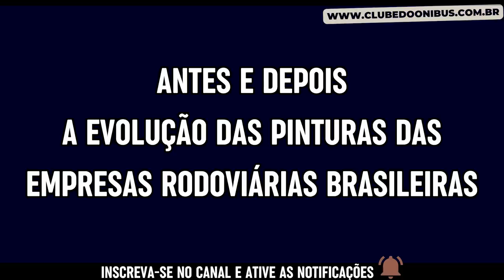40 PINTURAS DE ÔNIBUS!! ANTES ERA MELHOR? AS EMPRESAS DE ÔNIBUS BRASILEIRAS E SUAS PINTURAS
As empresas de ônibus foram evoluindo suas frotas e seus serviços ao longo do tempo, algumas deixando suas pinturas mais elaboradas e outras utilizando layout mais simplificado. Desde o começo dos anos 2000 até os dias atuais, qual empresa melhorou ou piorou sua identidade visual?

Empresas que aparecem durante o vídeo:

1001
ÁGUIA BRANCA
ANDORINHA
BREDA
CATARINENSE
CATEDRAL
CAXIENSE
COMETA
EMTRAM
PRATA
EXPRESSO DO SUL
GUANABARA
EXPRESSO ITAMARATI
ITAMARATI
EXPRESSO SÃO LUIZ
GARCIA
GONTIJO
GRACIOSA
ITAPEMIRIM
LEVARE
MOTTA
NORDESTE
NOVO HORIZONTE
PÁSSARO MARRON
PENHA
PIRACICABANA
PRINCESA DO NORTE
PRINCESA DOS CAMPOS
REAL EXPRESSO
REUNIDAS
RIODOCE
SAMPAIO
SANTO ANJO
SERTANEJA
TRANSPEN
UNESUL
UNIÃO
UTIL

Gostou?